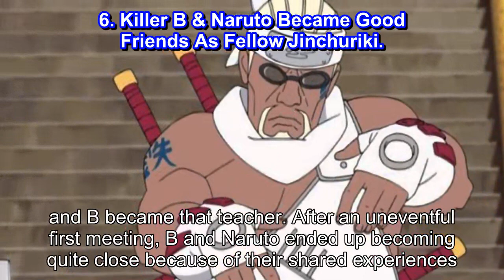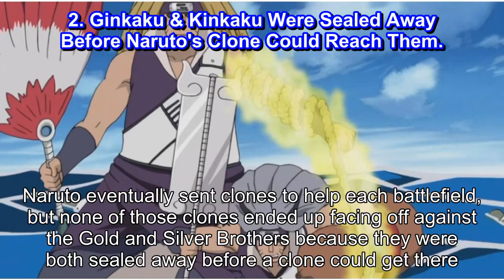10 Powerful Characters Naruto Never Got To Fight